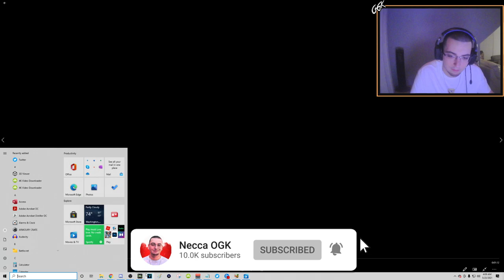I CAN'T STOP HITTING NAC TRICKSHOTS ON MW2! (Live IW4X Trickshotting Stream Highlights w/ 13 SHOTS!)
For today's video, we're playing some modded Call of Duty Modern Warfare 2 on the IW4X client with OGK and viewers from my Twitch stream and going for Search and Destroy trickshot final killcams. In this video, I hit yet another nac trickshot on MW2 as well as many other trickshots that are hit. Hope everyone enjoys this video and has a great rest of their day!

I CAN'T BELIEVE I KEEP HITTING ALL THESE NAC TRICKSHOTS ON MW2! (Live Call of Duty Modern Warfare 2 IW4x Trickshotting Road To A Killcam Stream Highlights with 13 Insane Trickshot Final Killcams & Funny Live Reactions)